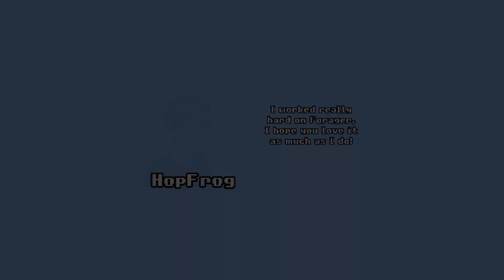Forager | 21/08/23 Stream Part 61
We've been streaming Forager on Twitch and will upload the stream here to YouTube in manageable chunks.